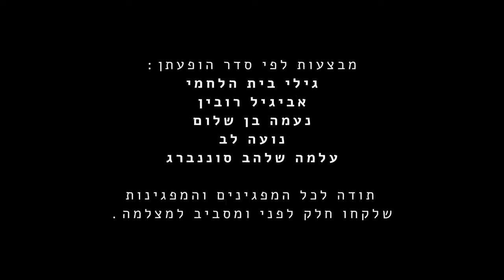Rona Kinan : "Ris de mes rêveries"... Paroles: Shaul Tchernichovsky. Musique : Tuvia Shlonsky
Souris, Souris de mes rêveries.   C'est moi qui dans mes rêves ris. .
 Souris, c'est l'Autre en qui  je croirai, Car en l'Homme, ma foi est ancrée.